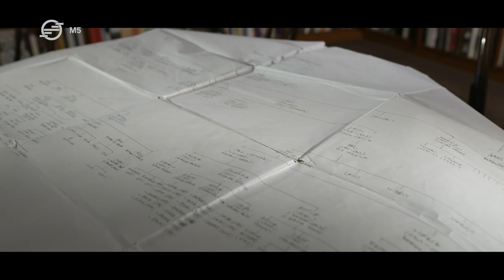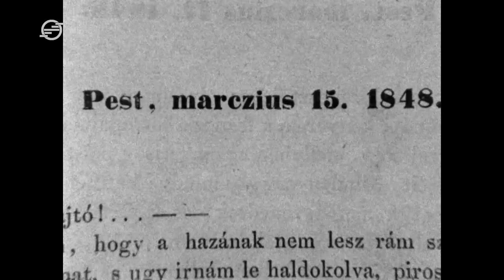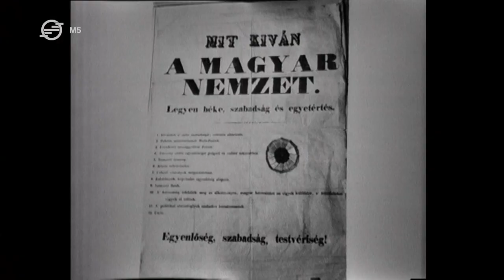Exkluzív interjú Petőfi Sándor ma élő rokonával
Bognár Zalán történész mesélt a magyar költészet egyik legismertebb és legkiemelkedőbb alakjáról.